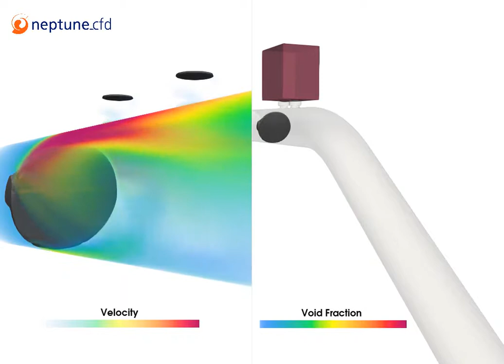CFD simulation of the dynamic gate closure in a penstock with neptune_cfd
CFD simulation of the dynamic gate closure in a penstock with neptune_cfd. Due to the pressure decrease, intake valves open to keep a suitable pressure in the pipe.